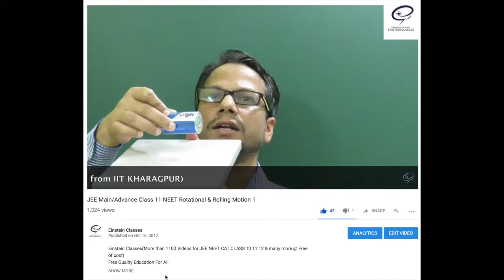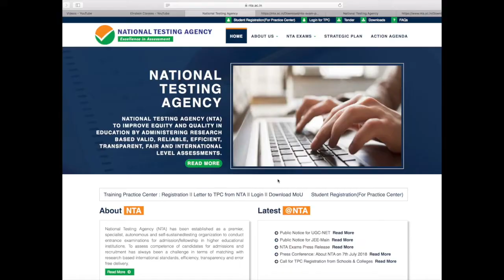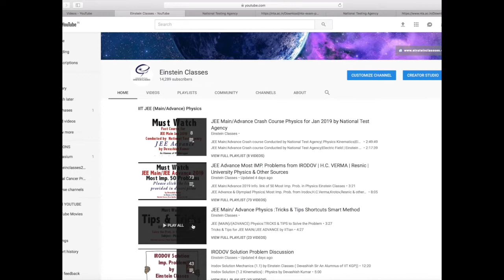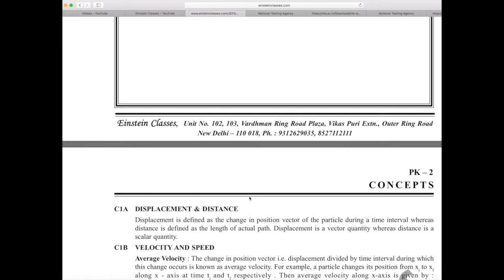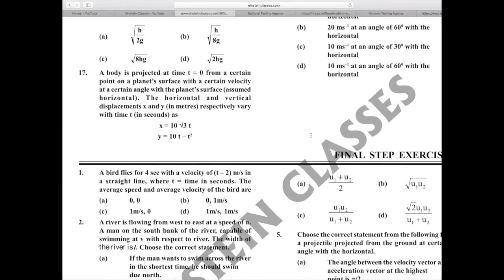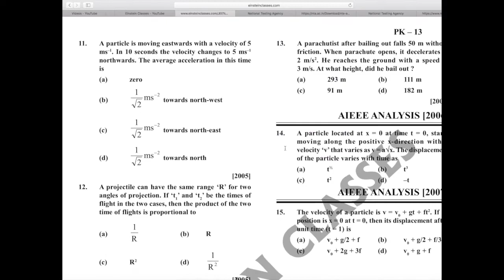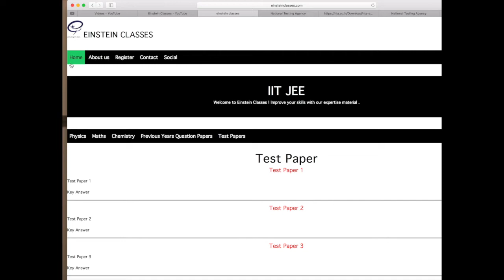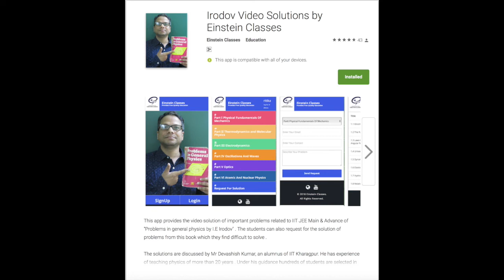JEE Main 2019 Physics Chapter wise Weightage & Imp. Info. for Link Einstein Classes( Subscribe)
AUTHOR: DEVASHISH KUMAR(Alumnus of IIT Kharagpur)